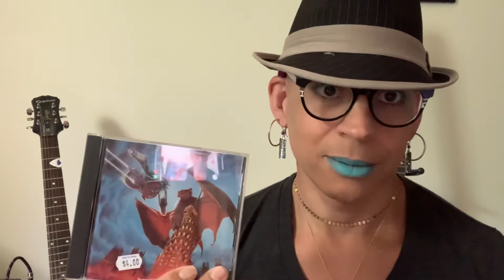Meatloaf - Bat Out of Hell 3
Welcome my lovelies! Today I am here to discuss my discovery of Bat Out of Hell 3 by the incomparable Meatloaf. I frickin love Meatloaf. I don’t care what anybody says that dude rocked Earth inside out and now I assume he and the bats are rockin the Hell out of Heaven.

special thanks to @demoniajewels and @jynnix_official for supporting my work.